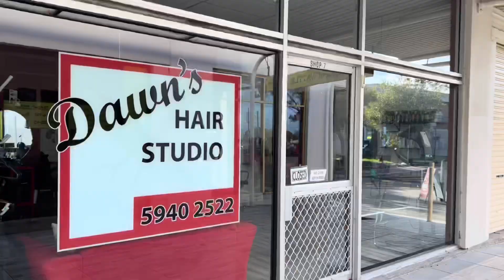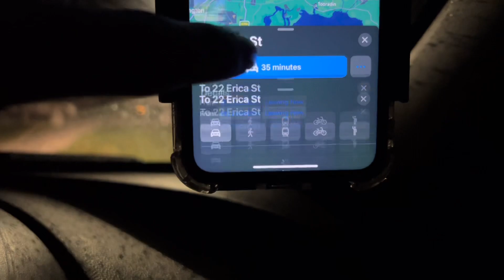INDIAN FRIEND INVITE ME ON BIRTHDAY 🎉 PAKISTANI AND INDIAN❤️